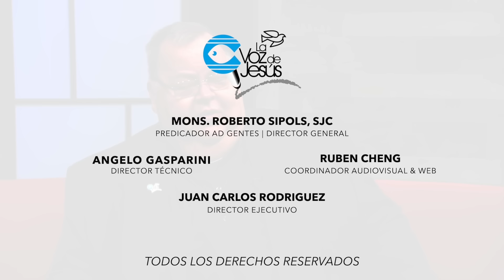Meditar la pasión : 21 de Marzo 2024 #240321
Predicación del Monseñor Roberto Sipols para La Voz de Jesús